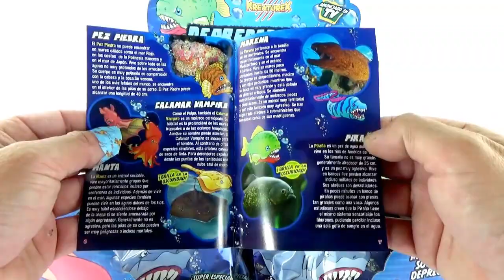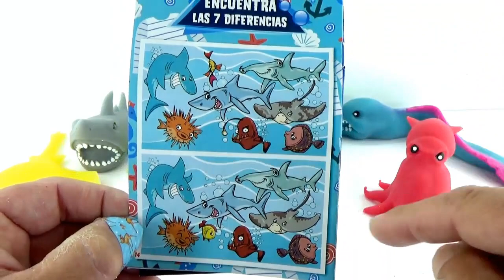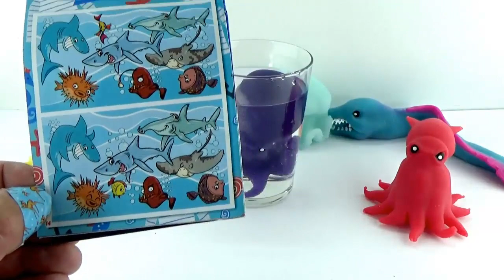ABRIENDO JUGUETES BLANDITOS DE DEPREDADORES MARINOS EN SOBRES SORPRESA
¡Hoy nos divertimos abriendo JUGUETES BLANDITOS y ANTIESTRES de Depredadores Marinos que vienen en Sobres Sorpresas. ¿Que hay dentro?. Espero que os guste y disfrutéis con el vídeo.
¡¡Hasta pronto!!
Si quieres ver más vídeos de mi Canal os dejo los links aquí:
EL TIBURÓN MÁS GRANDE DEL MUNDO. ¿COMO ES UN TIBURÓN POR DENTRO Y POR FUERA? VIDEOS EDUCATIVOS